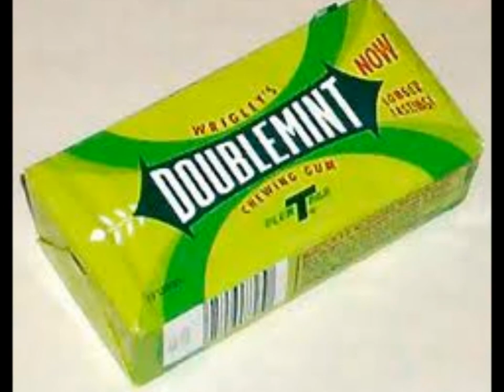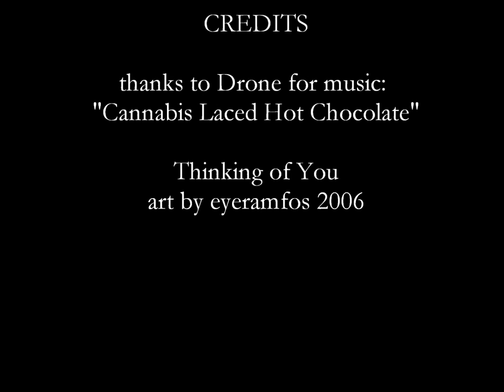My Grandmother Smoked a Pipe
memories of Nathan's somewhat eccentric grandmother.